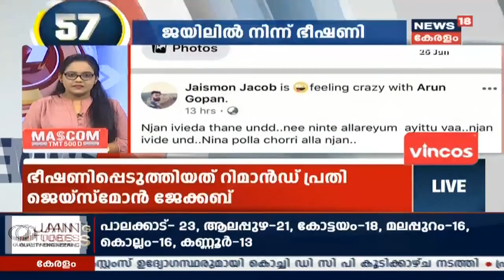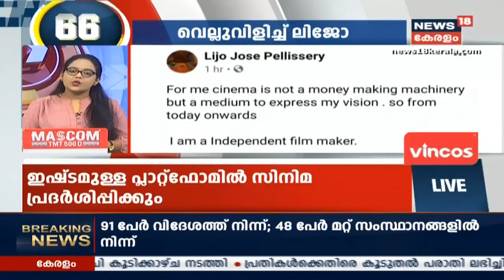ഏഴുമണി വാര്‍ത്തകള്‍ വേഗത്തില്‍ | Speed News @ 7PM - Top Headlines | 26th June 2020